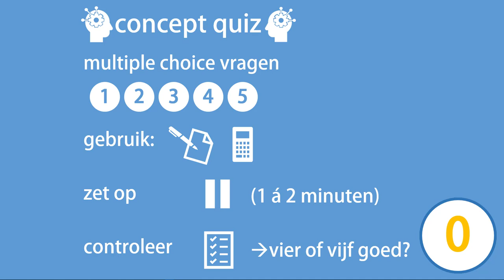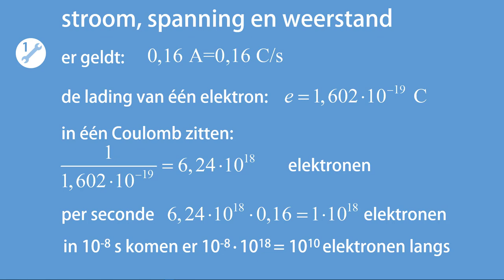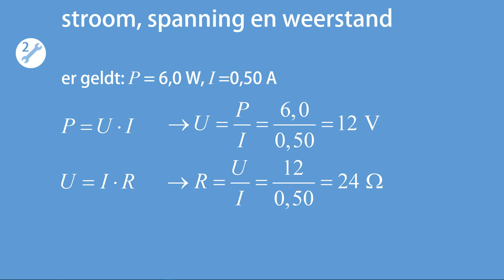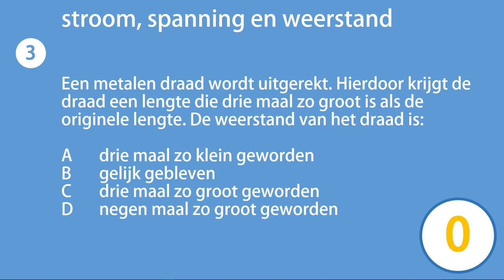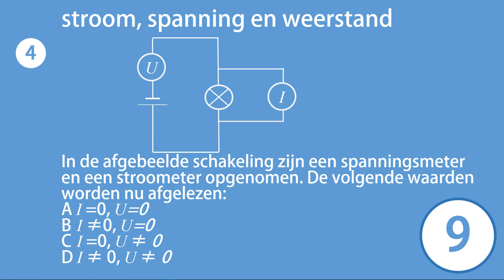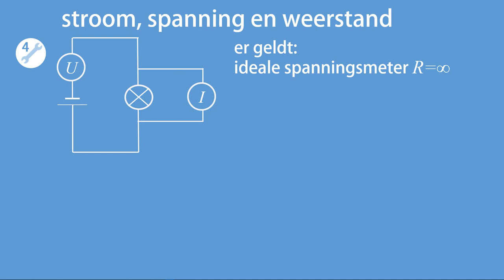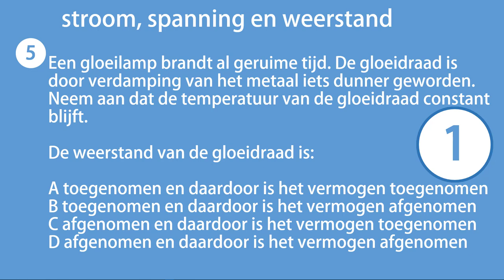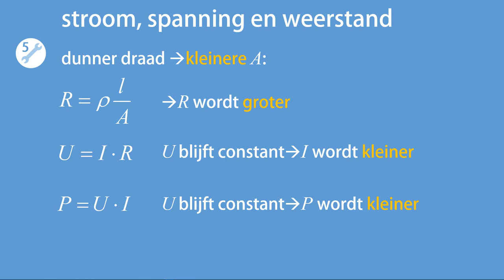CQ D1 stroom spanning en weerstand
Antwoordmodel: 1B 2B 3D 4C 5B
In deze video worden vijf vragen gesteld, én beantwoord, over domein D1, stroom, spanning en weerstand, van het curriculum 'natuurkunde VWO'.